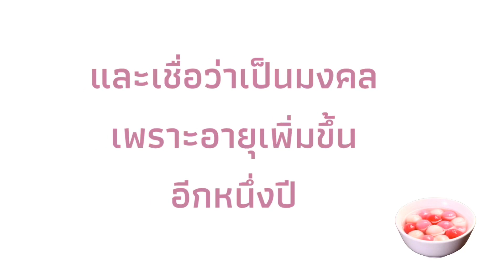ไหว้บัวลอย 2562 | ไหว้ขนมบัวลอย 62 วันไหน | เทศกาลไหว้ขนมบัวลอย | ไหว้ขนมบัวลอยปีนี้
เครดิตภาพ - ข้อมูล mamaclub , wikipedia , kapook